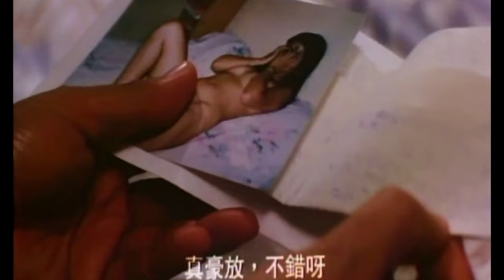Review FILM Bữa Tiệc Hoang Dã